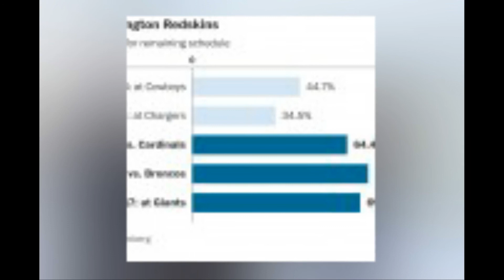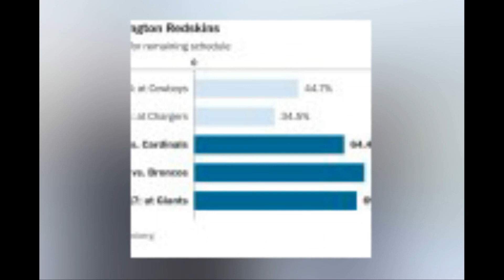The Redskins' playoff hopes hinge on these 17 events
The Washington Redskins beat the hapless New York Giants 20-10 on Thanksgiving Day. Not only did that stop the team from an embarrassing three-game losing streak, it kept their playoff hopes alive.

Not only do the Redskins still have a chance at making the playoffs, they could be in control of their own destiny during the last two weeks of the season. Yes, you read that right. Now, it won’t be easy, but after seeing mistermister321‘s post on Reddit examining how the Cleveland Browns can make the playoffs despite a 0-10 start, I figured out how Washington can beat the odds and qualify for the postseason.

  [At 29, Redskins QB Kirk Cousins dreams of ending his career ‘on my terms’]